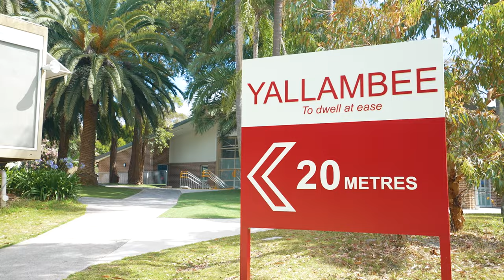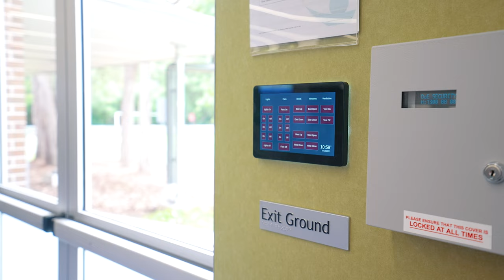Property Intelligence Media - Call us on 1300 20 30 38 - New School building